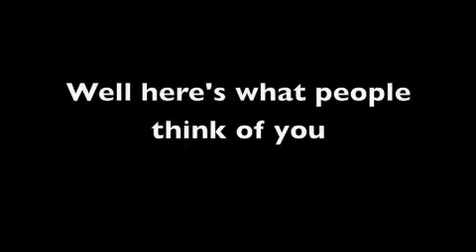ZERO =)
ok this is my first video of what i and some of my other firends think of my best friend Zero